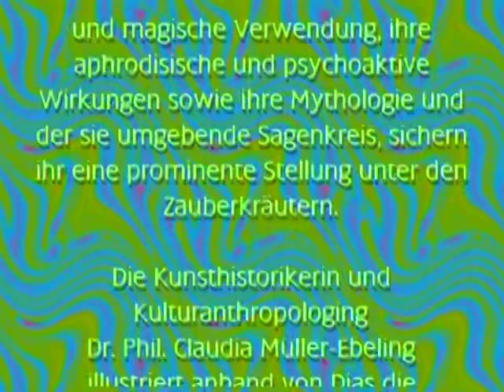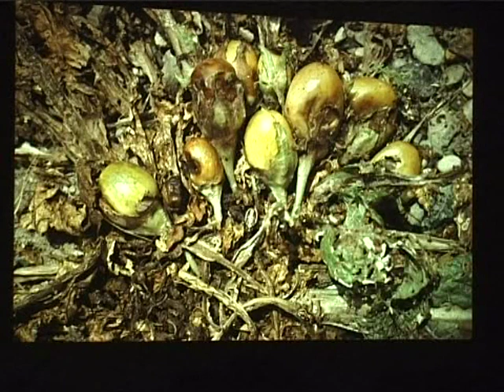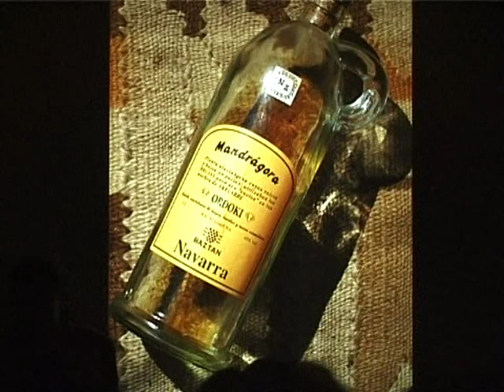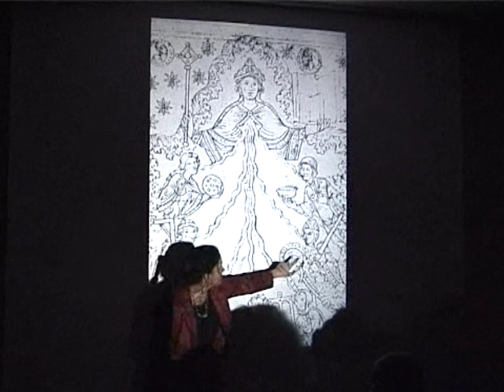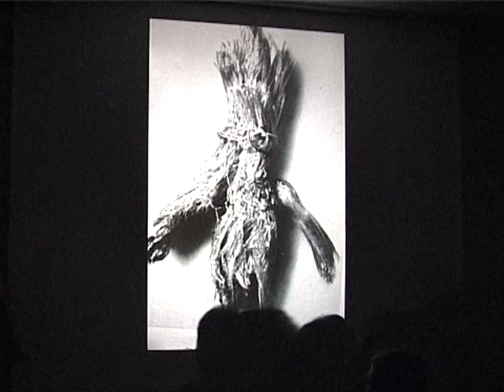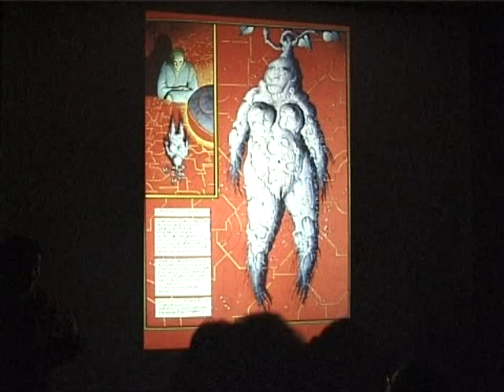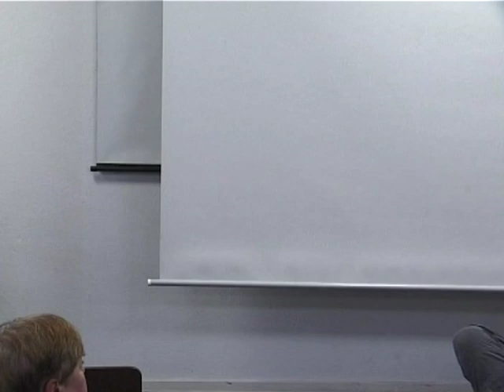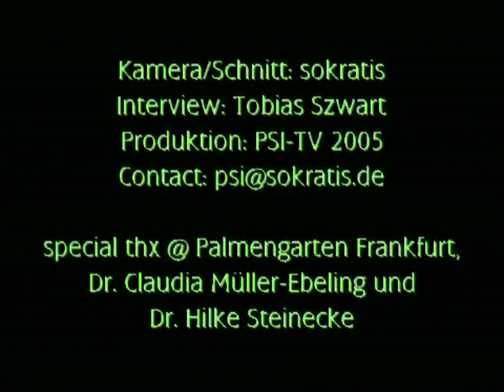Zauberpflanze Alraune: Dr. phil. Claudia Müller-Ebeling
Der Vortrag über die "Zauberpflanze Alraune" von Dr. phil. Claudia Müller-Ebeling aus dem Palmengarten Frankfurt am Main ist jetzt im Internet verfügbar. Anschliessend zum Dia-Vortrag folgt ein Interview. Das Video wird von Dr. Hilke Steinecke eingeleitet.

Dr. phil. Claudia Müller-Ebeling studierte Kunstgeschichte, Ethnologie, Indologie und Literaturwissenschaft in Freiburg, Hamburg, Paris und Florenz. Promovierte in Kunstgeschichte über visionäre Malerei im 19. Jahrhundert am Beispiel des französischen symbolistischen Malers Odilon Redon. Es folgte eine Studienreisen zur Erforschung des Heilpflanzenwissens und Gebrauchs auf Guadeloupe (Karibik) und auf den Seychellen. Sie hat langjährige Erforschung des Schamanismus in Nepal mit vergleichenden Studien in Korea, im Amazonasgebiet von Peru und in Kolumbien betrieben.

Download der Dokumentation

Weitere Infos:
Homepage von Dr. phil. Claudia Müller-Ebeling